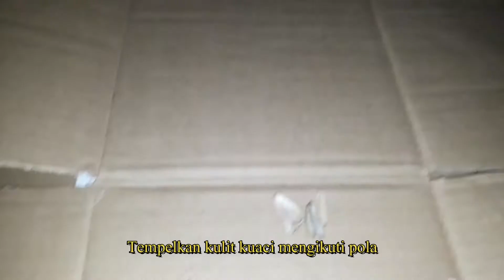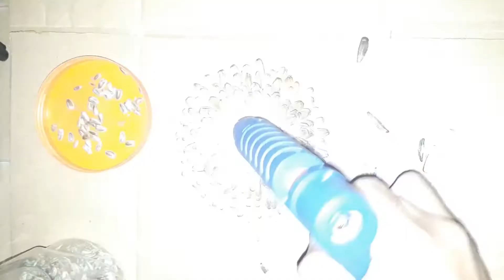Teknologi Pemanfaatan Limbah Organik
Ini merupakan tugas teknologi pemanfaatan limbah tentang pengangan limbah organik.

Sekilas info manfaat dalam biji kuaci
1. Antioksidan

Biji bunga matahari sangat tinggi vitamin E dan selenium yang berfungsi sebagai antioksidan untuk melindungi sel-sel tubuh dari kerusakan akibat radikal bebas.

2. Turunkan kolesterol dan gula darah

Biji bunga matahari dapat membantu menurunkan tekanan darah, kolesterol dan gula darah karena mengandung vitamin E, magnesium, protein, asam lemak linoleat dan beberapa senyawa tanaman.

3. Mengurangi peradangan

Dalam sebuah penelitian yang dipublikasikan NCBI setelah dilakukan riset terhadap 6.000 lebih orang dewasa dilaporkan, orang yang makan biji bunga matahari setidaknya lima kali seminggu memiliki kadar protein C-reaktif 32 persen lebih rendah dibandingkan dengan orang yang tidak makan.

Silvester Gusti K.P.

Dan terimakasih banyak kepada dosen pengampu kami,
Nur Amaliah, S.TP., M.Si

Teknologi Hasil Pertanian, Fakultas Pertanian, Universitas Mulawarman Samarinda 2020